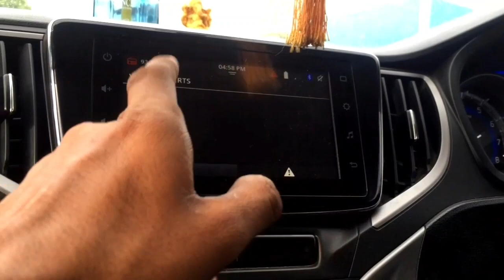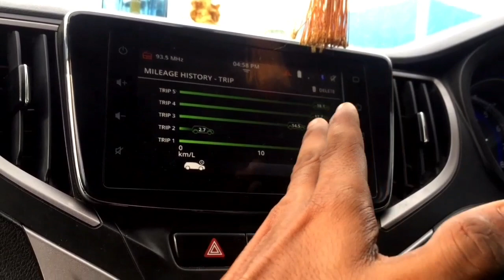Toyota GLANZA Ownership Review 2022 After 17500 Km Completed